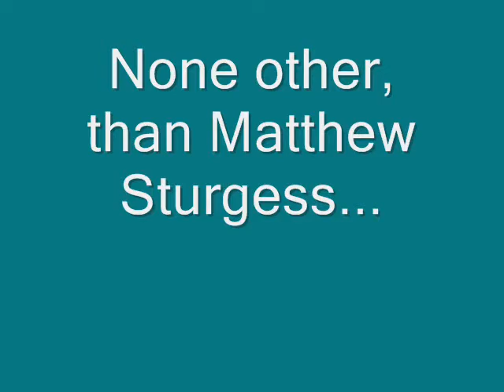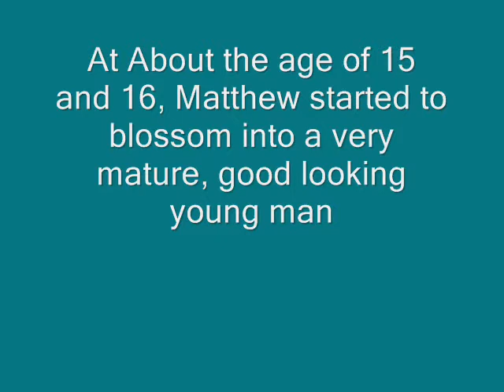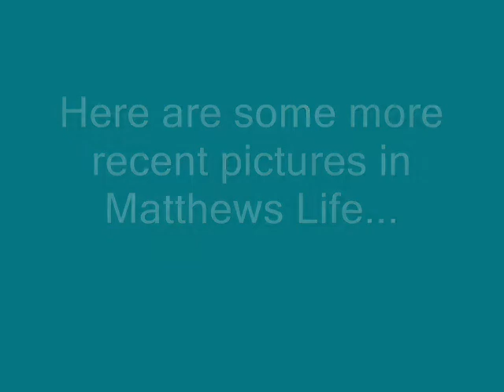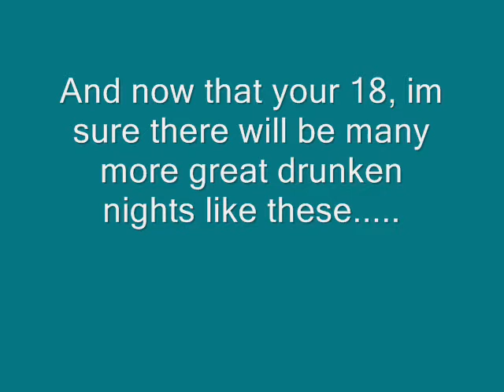Matthew Sturges Life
a flashback of matt sturges life